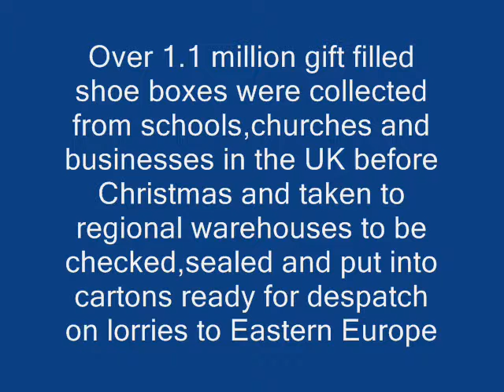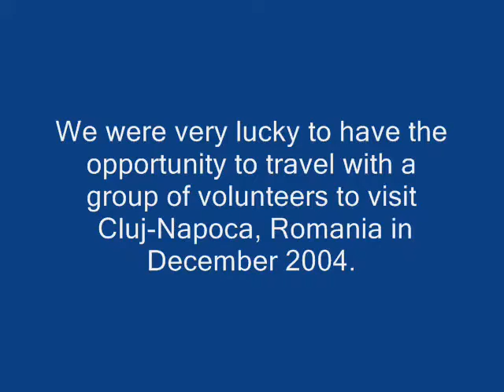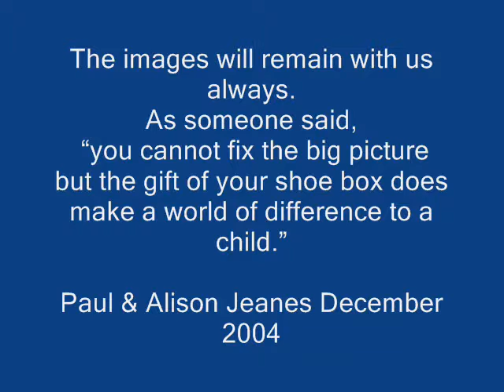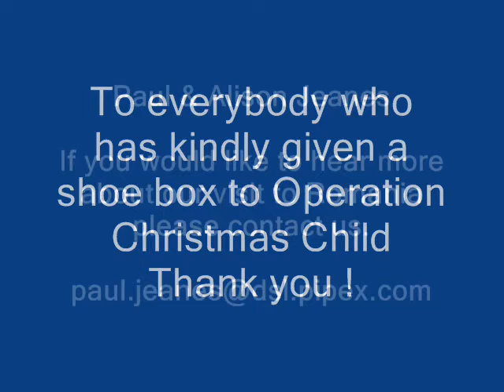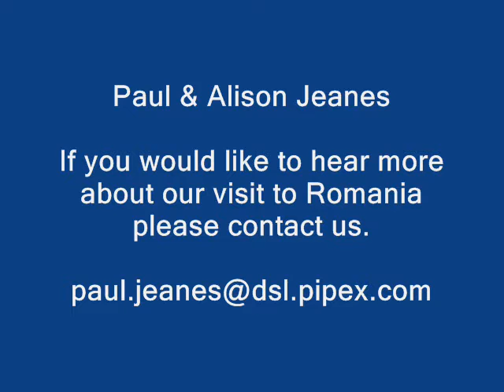Romania 2004 10 Years ago